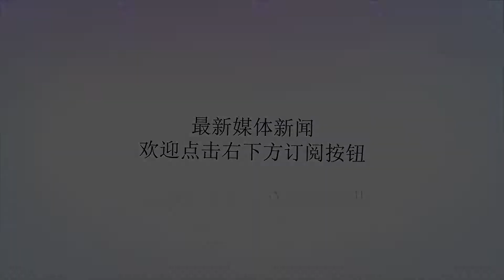俄军来华学习驾驶05式两栖战车，体验中国水上高速坦克海的感觉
谢谢！作者：虹摄库尔斯克最近，“国际军事比赛-2018”海上登陆项目比赛在福建石狮开锣。这次由中国承办的两栖登陆作战比赛，吸引了多国军人的参加，特别是俄罗斯军人，对于中国提供的05式履带式两栖步兵战车大加赞扬，感觉比俄军自己装备的PT-76水陆坦克、BTR-80轮式两栖装甲车要高档很多倍。俄罗斯红星电视台还专门开了一档节目，通过女记者亚历山德拉·斯列兹涅娃的镜头全方位展示中国这种两栖战车，包括以前秘密的炮塔内部结构都全部呈现给了俄罗斯观众，在俄罗斯军迷之中也赢得了很好的赞誉。相对于俄军装备的前苏联时代的两栖装甲车辆，中国的05式两栖步兵战车可以说是高出了两到三代。在美国远征两栖战车项目夭折后，中国吸收了该项目提出的滑水结构理念，研制了05式两栖装甲车族，包括装备30毫米机关炮的两栖步兵战车和安装有105毫米火炮的两栖突击车，以及相关的保障车辆等。这些两栖战车的水上速度从传统两栖车的10公里/小时，一下跃升到了30公里/小时，被誉为水上漂。早在2015年里海举行的两栖登陆比赛中，中国的05式两栖步战车就以绝对的优势将俄罗斯的BTR-80轮式装甲车甩在了身后，让很多俄罗斯观众大吃一惊，这么大的身躯居然在水上和陆上都能够跑这么快。这次俄罗斯士兵来华操作05式轮式步兵战车，让其对这种中国“神车”有了更加直接的了解，很多俄军战车手都对这种可以用方向盘操作的大型两栖装甲车辆感到满意，在赛场上也发挥出了疯狂的伊万的本色，将05式开得像飞一样！当前，俄罗斯海军陆战队的两栖车已经严重老化，不能适应作战需求。俄军在借鉴中国05式两栖车的设计理念基础上，最近推出了一种叫做MMMP的新型两栖战车，外形长相还真有点像是05式呢！想当年我们的第一种制式两栖战车63式水陆坦克是仿制苏联的PT76的，现在终于俄罗斯反而来学习我们的设计经验！这是我们设计人员的骄傲！